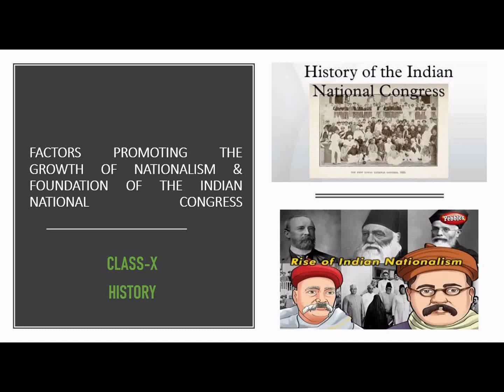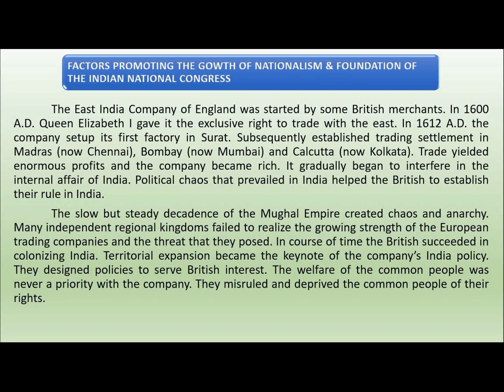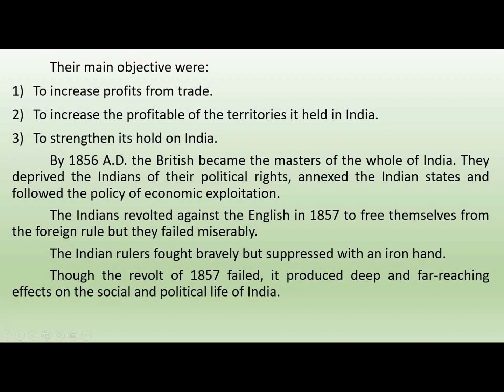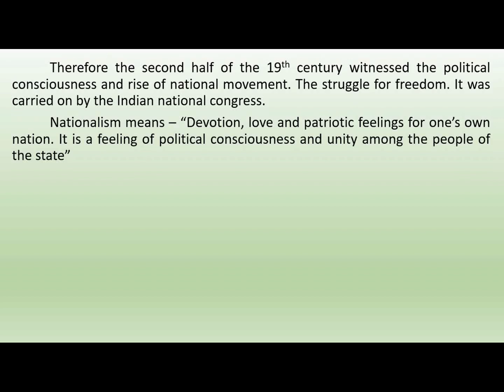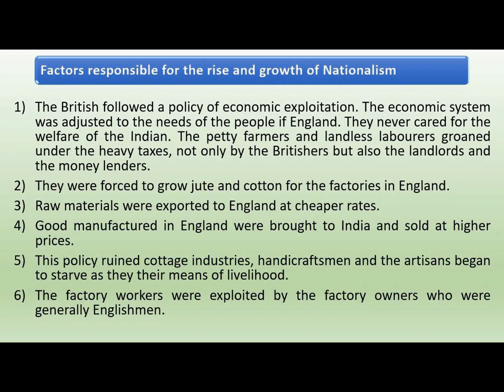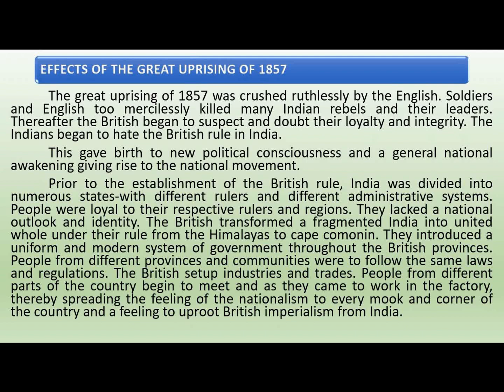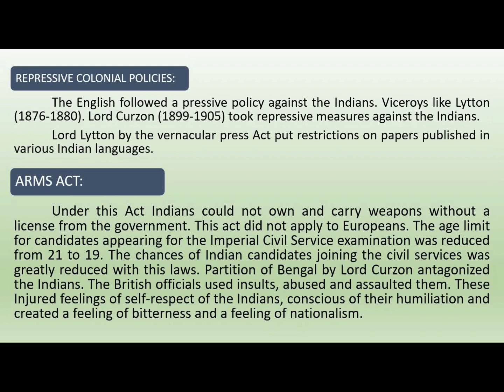Class 10 History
Topic: Factors promoting the growth of Nationalism and foundation of the Indian National Congress (PART 1)